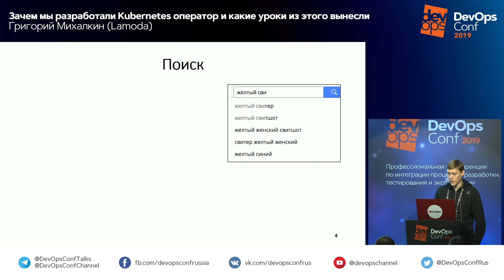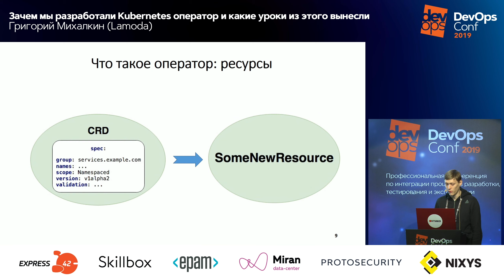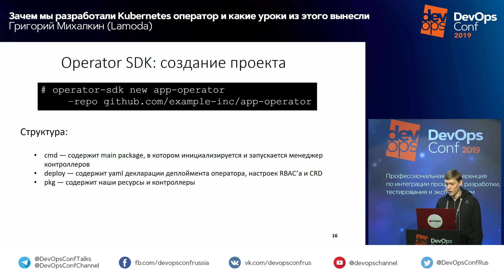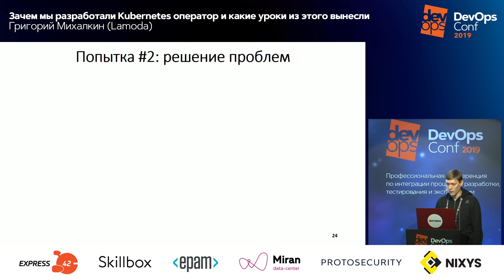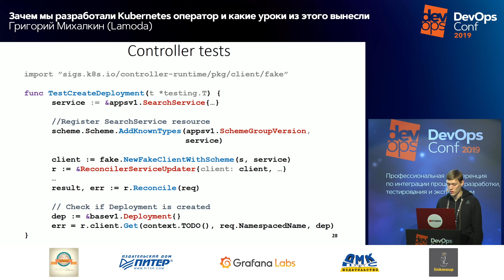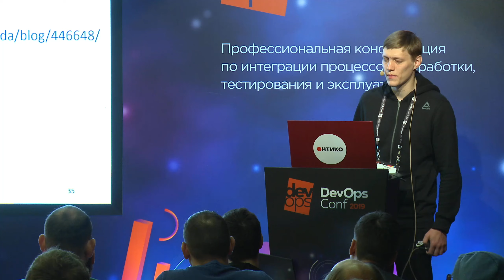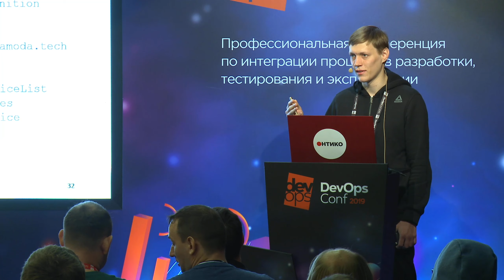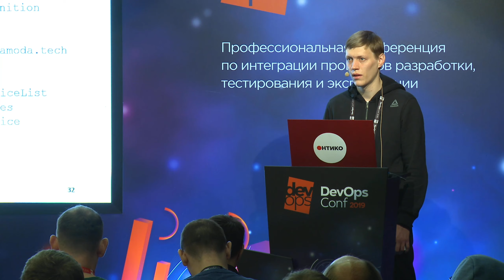Зачем мы разработали Kubernetes-оператор и какие уроки из этого вынесли / Григорий Михалкин (Lamoda)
DevOpsConf 2019

Вы хотите сделать свой Kubernetes чуточку умнее? Научить его правильно восстанавливать сервисы после сбоя, производить масштабирование или редеплой сервисов на определенные события. Мы прошли долгий и сложный путь от разработки Kubernetes-оператора до его деплоя и применения, и мы хотим поделиться нашим опытом.